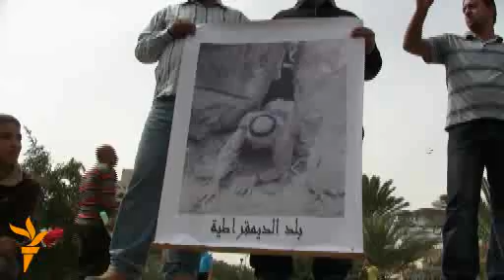تظاهرة ساحة التحرير ببغداد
مشاهد متفرقة من تظاهرة (جمعة الحقّ) التي إنطلقت اليوم (الحادي عشر من آذار 2011) في ساحة التحرير ببغداد.
حيدر رشيد - إذاعة العراق الحر